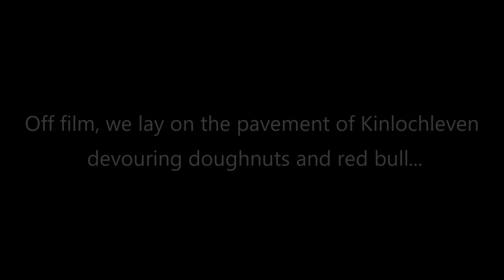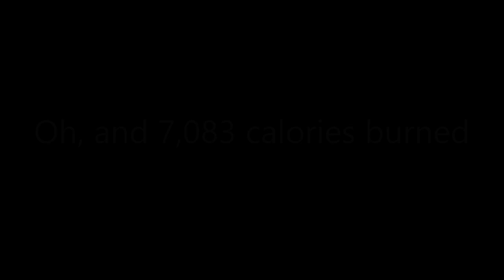Mountain Biking the West Highland Way in 18 hours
From sunnier times where we rode the 96 miles, 3300m elevation West Highland Way route from Milngavie to Fort William in 18 hours 25 minutes - reached our goal of finishing in a day! Leaving at 4:15am from Milngavie and arriving into Fort William at 10:40pm. What an adventure!

Music is Brother by Matt Corby